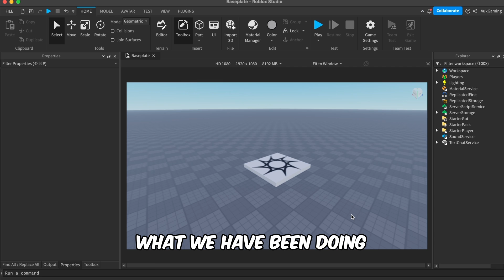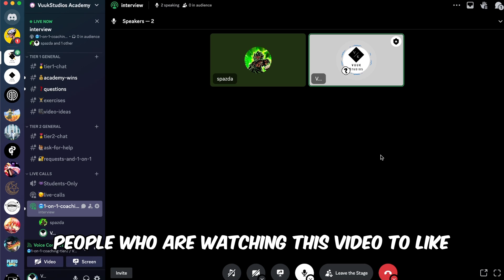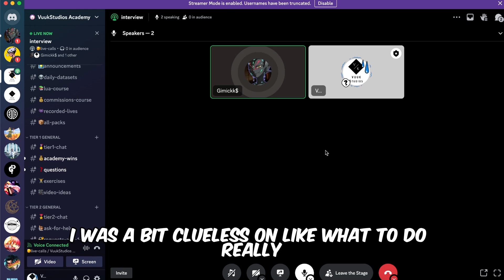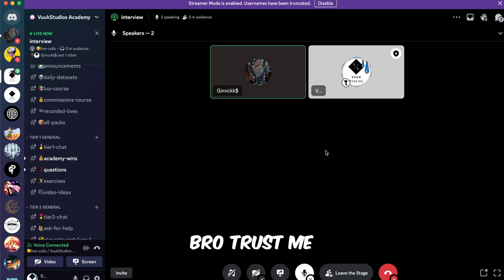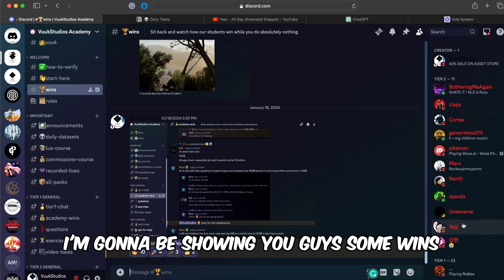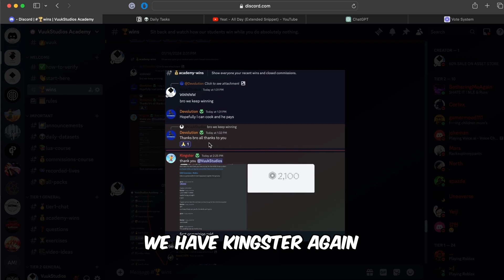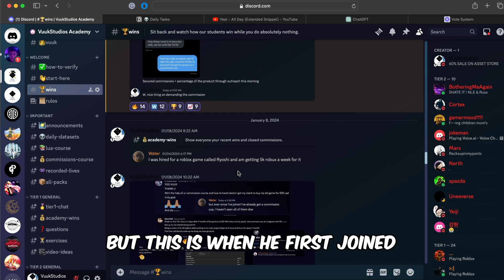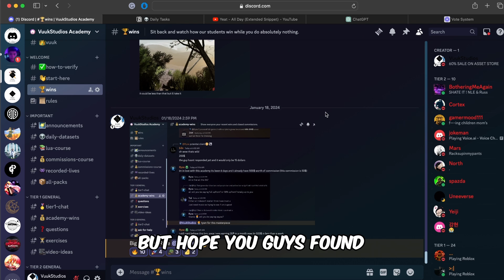How Our Roblox Student Made $2000+ In 1 Month | Roblox Studio Tutorial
This video is made for beginner and intermediate Roblox developers looking to get commissions and sell their stuff on Roblox studio. This video will take you from a complete beginner to a pro in Roblox Studio with scripting, vfx, animations, and everything. Learn how to make your own game and work on other games for robux as a developer.

Vuuk#5099 [ADD ME AND DM ME]
- Our Virtual Store:

- Doing Roblox Studio Commissions for PayPal / Stripe USD and Robux on Discord

Roblox is an online platform and storefront where users go to play games. Roblox is not a game, it is a place where people play games made by other developers.